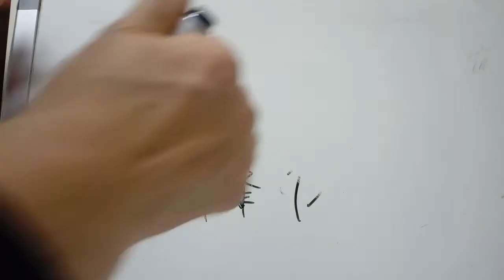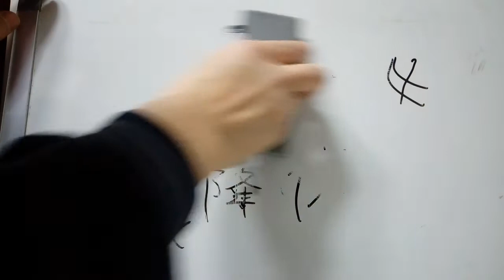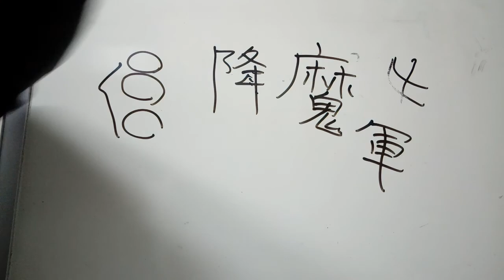4급 배정한자 10 : 降 내릴 강 / 항복할 항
降 “내릴 강” / “항복할 항”
* 좌부방 + 내릴 강. 夅(강)은 발 두 개가 아래로 향하고 있는 모습이라고 한다. 원래 夅, 이 글자가 ‘내릴 강’이었는데, 뜻을 더 정확하게 하려고 ‘좌부방’을 붙여 지금의 降이 되었다고 한다. 언덕을 따라 내려오니까 내릴 강, 적에게 항복을 하면 언덕에 친 진에서 내려오니까 ‘항복할 항’이 됨
* 下降하강. 降等강등-등급•계급이 내림. 昇降機승강기, 降雨量강우량, 降臨강림 / 降伏(=降服)항복. 投降투항. 降魔軍항마군.
* 높을 륭(隆盛융성, 隆崇융숭)-夅(강)에서 글자가 길어지는 것을 막으려고 아래 부분의 발 3획에서 밑의 두 획이 생략되고 生이 들어갔다고 한다. 夅(강)이 음의 역할을 하여 ‘륭’이 되었다고 한다.